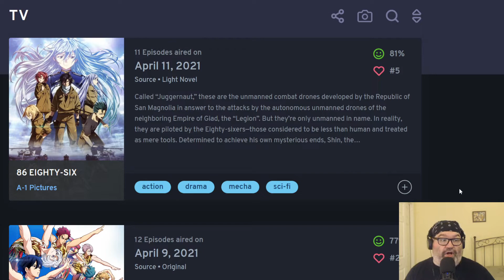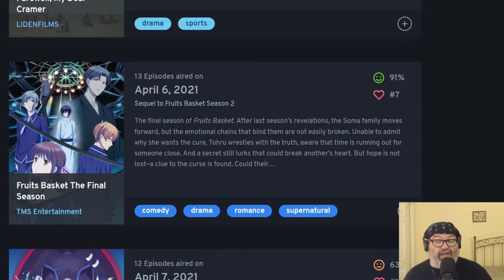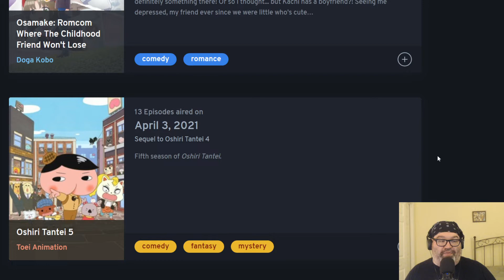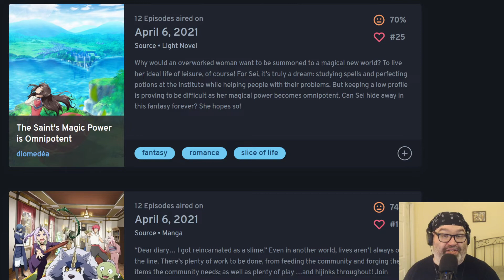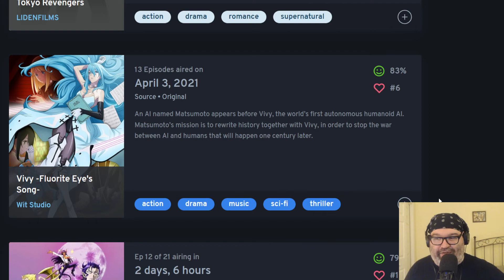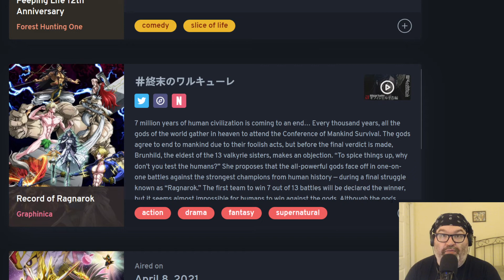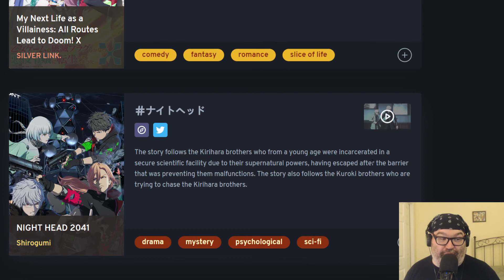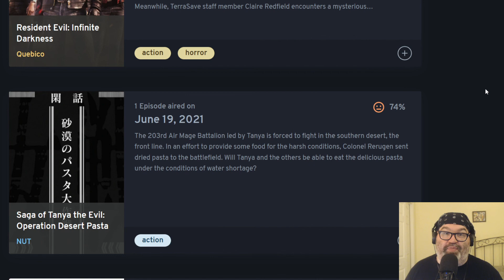Pat Baer's Anime Club ep 48: Spring Wrap Up / Summer Preview (recorded LIVE)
Welcome to Pat Baer's Anime Club! On this episode, recorded live on twitch, I talk about all the shows I watched in the Spring season and previewed the Summer season!

What was your fav spring show? What are you excited to watch this summer? What would you like to see me cover in a future video?